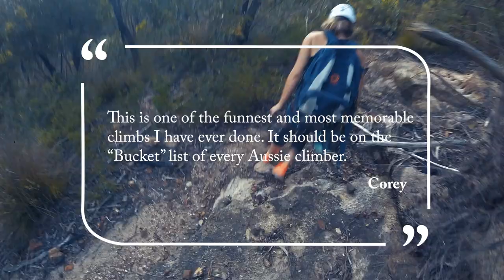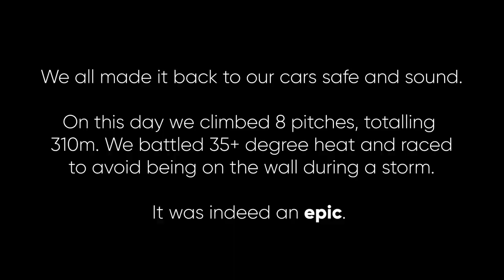Climbing Bunny Bucket Buttress (NSW multi pitch classic) turns into an epic.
On New Years Day 2019 four multi pitch noobs embarked on a journey to climb one of the most famous and popular climbs in the Blue Mountains, Bunny Bucket Buttress (18).

We narrowly avoided a number of potential day ending mistakes and celebrated our success at the top as a hail storm rolled in over us.